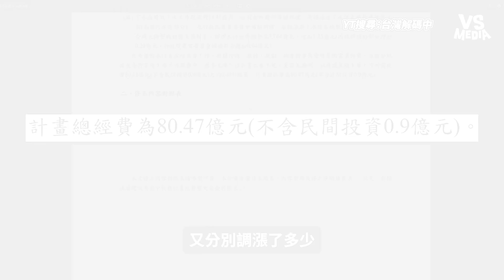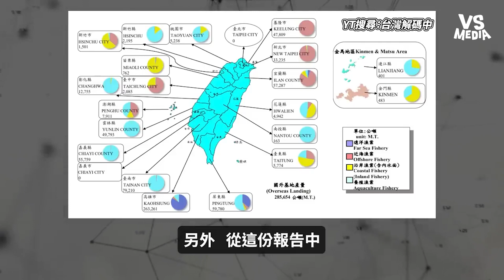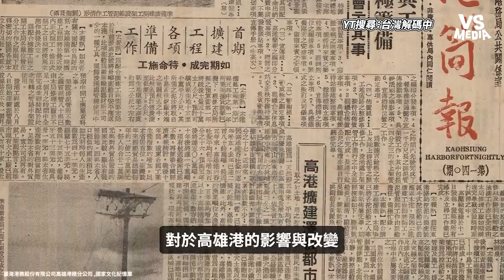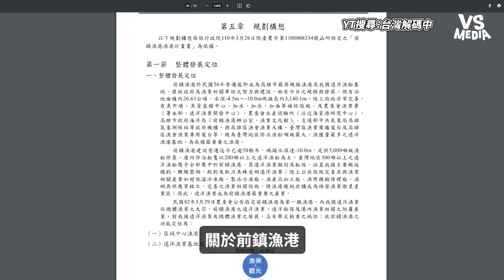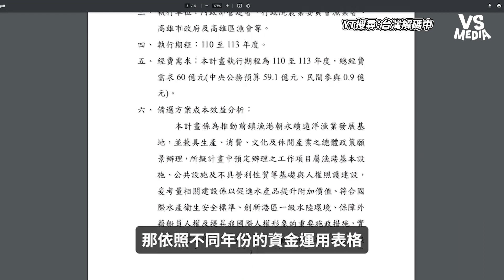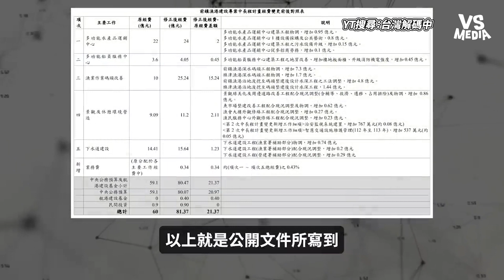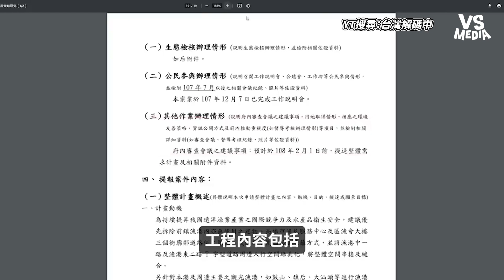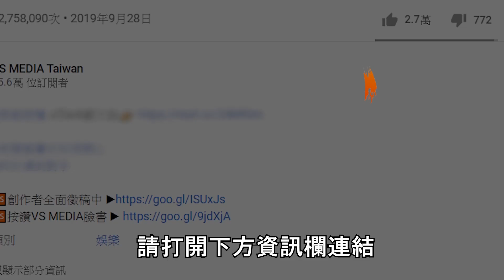前瞻吵翻天的前鎮漁港怎麼了？經費飆升至81億背後秘密是...？｜VS MEDIAｘ@twcode158